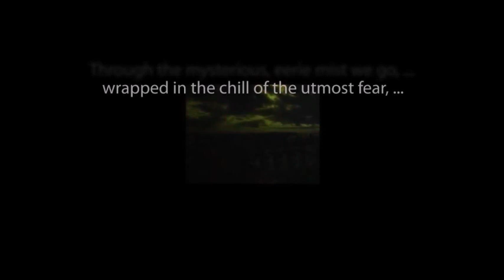Suspense THE DEATH OF BARBARA ALLEN starring Anne Baxter